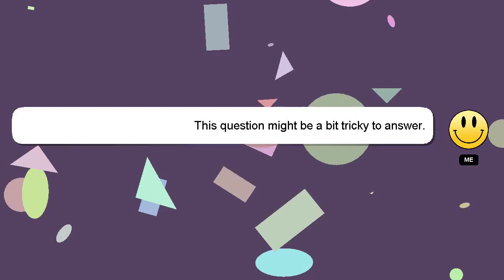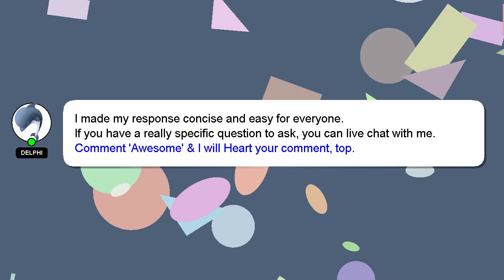How to attach veni to hair?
Here's a short introduction about myself, Hey, I'm known as Delphi. I can help you find the answers you are looking for. - How to attach veni to hair?

If you need more specific information, let me know by leaving a comment or starting a chat. Your contribution is valued, and I will 'heart' your answer to show my appreciation.

*2 What we are experimenting :*